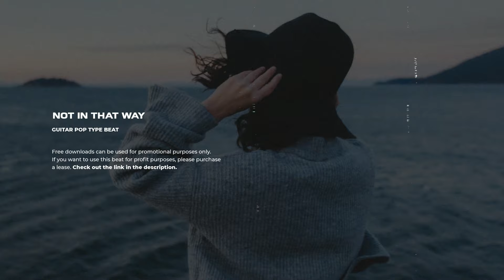FREE| Guitar Pop Type Beat 2024 "Not In That Way"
Thanks For 30K!! , lets get to 40K!
Timestamps:
0:00 - Intro
0:03 - Verse 1
0:34 - Chorus 1
1:08 - Verse 2
1:38 - Chorus 2
2:08 Outro
Key: A Major | BPM: 127